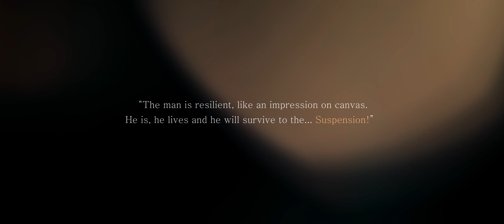SUSPENSION I Trailer I Luís da Cruz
Official trailer for Luís da Cruz's 2021 installation, intitled "Suspension". The exhibition.

Vídeo by Francisco Sanches